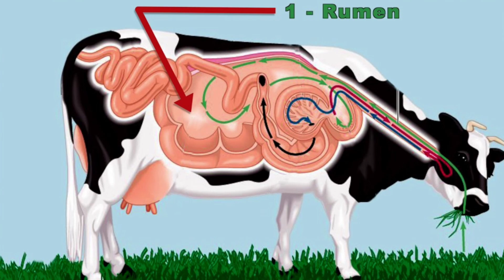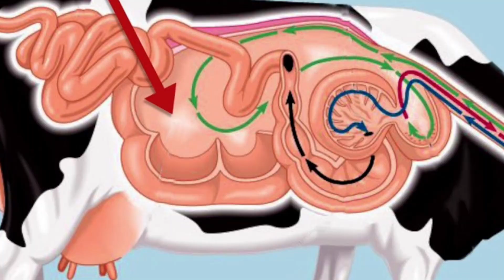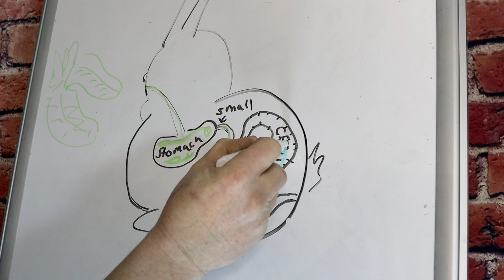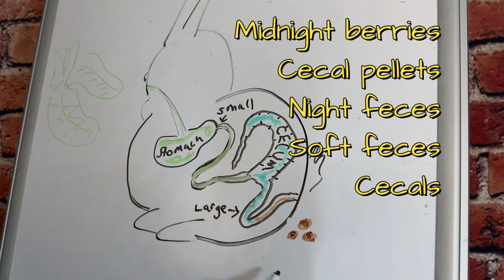Cecotropes/Rabbit Digestive System/ Windblocks?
6 Mil Plastic
TABLE OF CONTENTS:
4:11 CECOTROPES
ABOUT THIS VIDEO:
the importance of wind blocks
during the coldest times of winter.
We also go over a rabbits digestive
system and why they produce cecotropes.
THE RABBITRY CENTER'S
HAVRVESTING TOOL-LIFETIME WARRANTY!
THE RABBITRY CENTER ONLINE COURSE
TERRIFIC PRODUCTS IN OUR RABBIT STOREFRONT!
THE RABBITRY CENTER LOGO HOODIE
START STREAMING PRIME TONIGHT
( CLICK THE LINK & GET 30 DAYS FREE )
(2-day Amazon shipping included)

THE RABBITRY CENTER TEE SHIRTS ARE HERE!
If you like our videos and would like to do

All your shopping will help our channel.
This is at no cost to you.

This small gesture makes a huge impact.
Thank you for helping our channel grow.
If you really enjoy the channel and want
to show some love by
THE RABBITRY CENTER,
The link below was created for you.
Thank you so much for supporting our channel!
We appreciate your generosity so much!